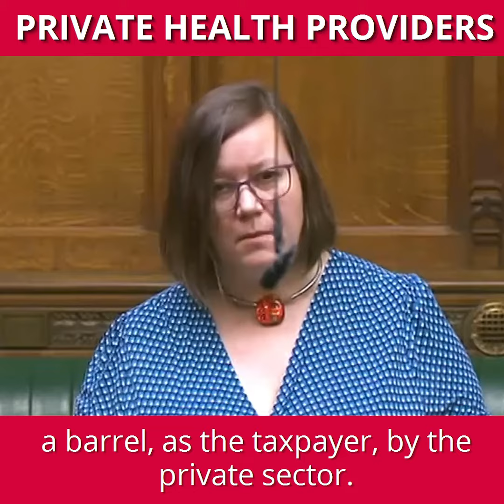Private health providers